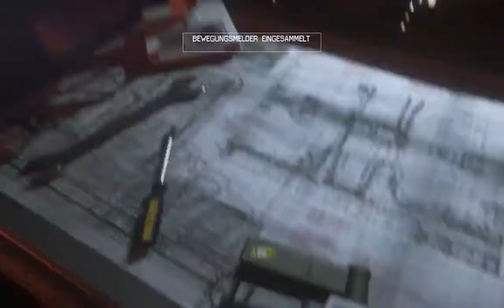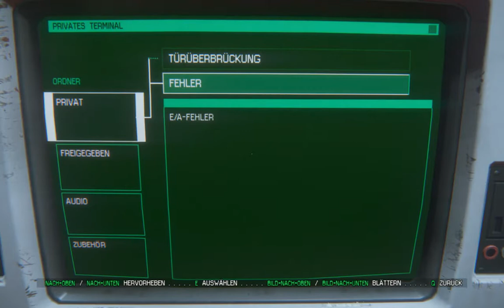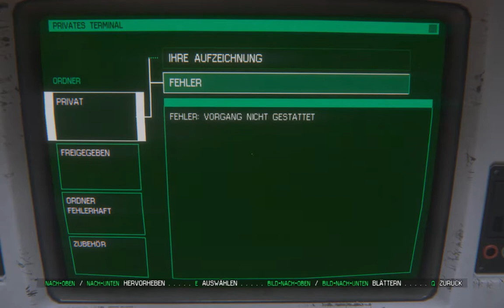Alien Isolation Part 3